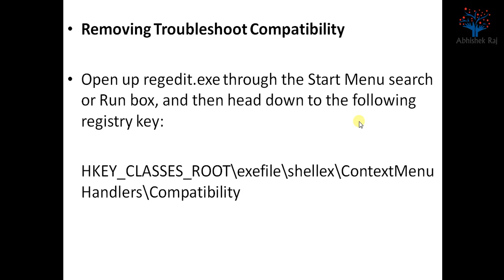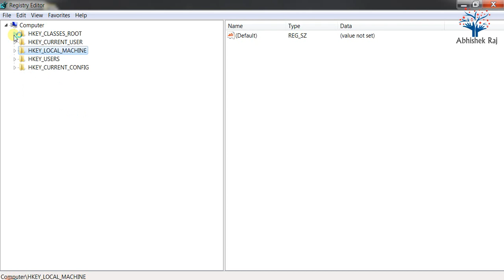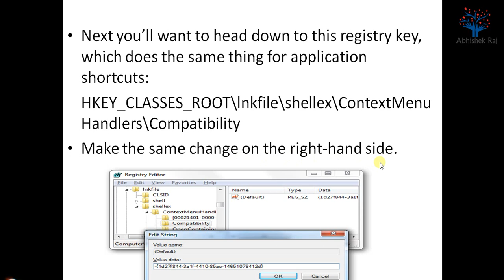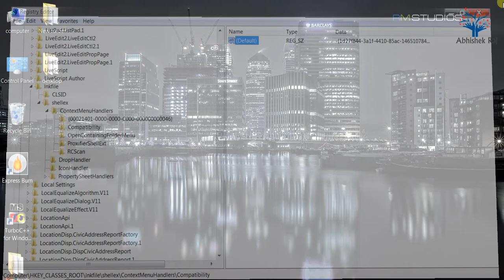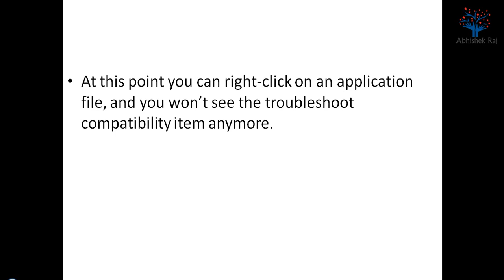Remove Troubleshoot Compatibility from the Windows Context Menu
This video show how to Remove Troubleshoot Compatibility from the Windows Context Menu
by abhishek raj